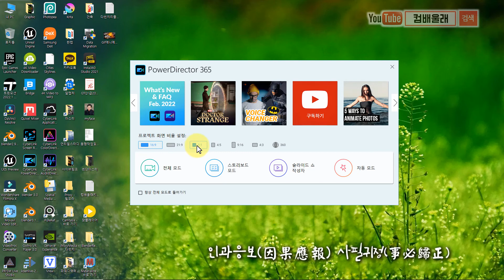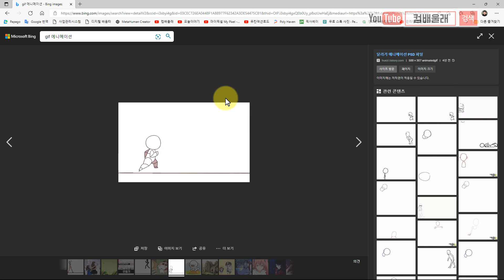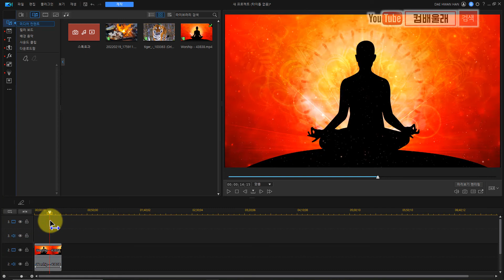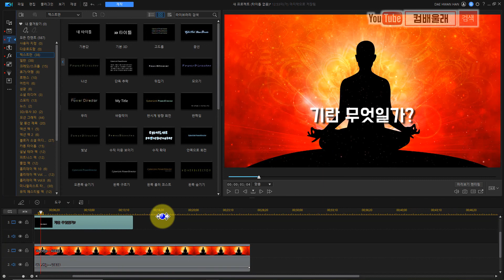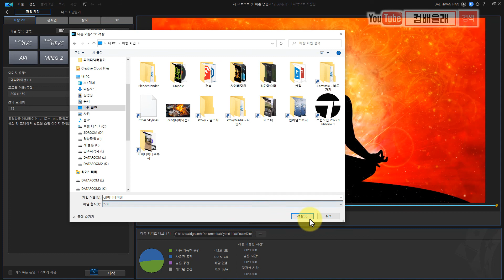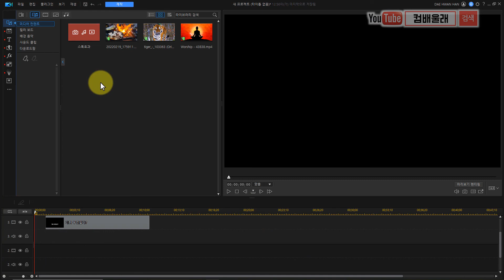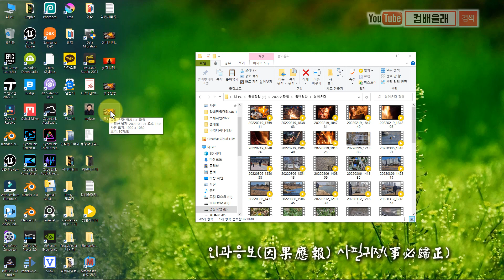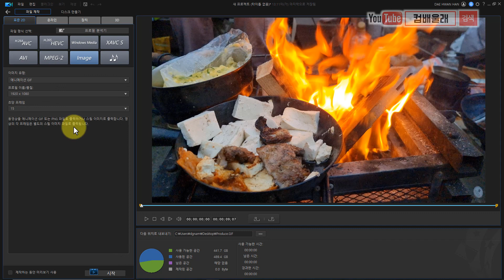파워디렉터20 28강 오~이런것까지? 비디오를 gif에니메이션 으로 변환하기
파워디렉터 의 랜더링 기능중에 gif에니메이션  부분을 알아 봅니다.
파워디렉터 재생목록을 시청 하시려면 아래링크 를 클릭하세요